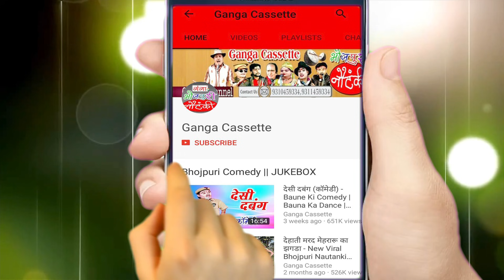कर्ज कलेजे दर्द ( भाग -1)- Bhojpuri Nautanki | Bhojpuri Nautanki Nach Programme | Dehati Program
Ganga Cassette presents कर्ज कलेजे दर्द उर्फ़ खोया हुआ राजकुमार ( भाग -1) - Bhojpuri Nautanki | Bhojpuri Nautanki Nach Programme |  Program

Album – Karj Kaleje Dard Urf Khoya Hua Rajkumar
Singer – Ram Khelawan Ki Nautanki